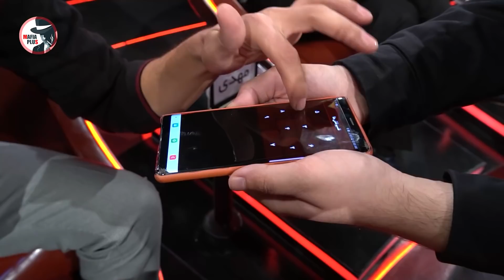مسابقه مافیا با اجرای علیرام نورایی، فصل پانزدهم قسمت 15 | مرحله مقدماتی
فصل پانزدهم مافیا شروع شد 😍

روش بازی مافیا:
 در ابتدا، بازیگردان نقش هر یک از افراد را به‌طور مخفیانه مثلاً با پخش کارت تعیین می‌کند. بازیکنان بایستی تمام صحبت‌ها و حرکاتشان را پس از کسب اجازه از بازیگردان انجام دهند. بدون اجازهٔ بازیگردان کسی حق صحبت کردن را ندارد و برای سخنرانی کردن باید از بازیگردان اجازه گرفته شود.